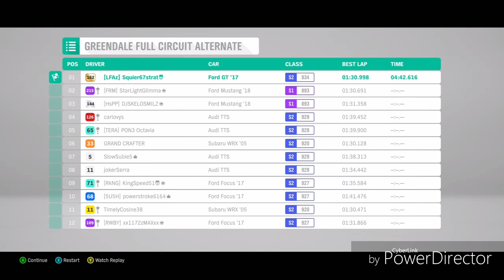Forza Horizon 4: Greendale FULL CIRCUIT ALTERNATE (CUSTOM TRACK)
This is 3 of the 4 custom tracks I made in Forza Horizon 4. This is the FULL CIRCUIT ALTERNATE

1.  Foul language
2.  Spam
3.  Bullying to other individuals
4.  Racism and sexism. (No sex jokes)